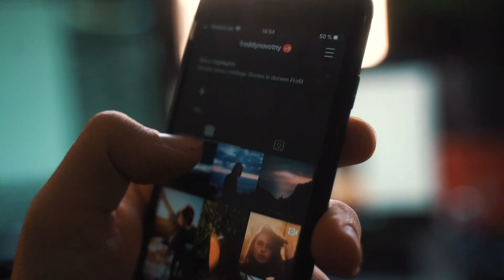Celine Farach | American Model - Singer & Instagram Influencer - Bio & Info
Celine Farach, a name that resonates with elegance and talent, has captured the hearts of many with her multifaceted skills in the world of entertainment. From modeling to singing, this dynamo has proven herself to be a force to be reckoned with. In this brief journey through Celine Farach's biography, we'll explore the key milestones and aspects that define this rising star.

► This video was created for provide information & educational purposes.